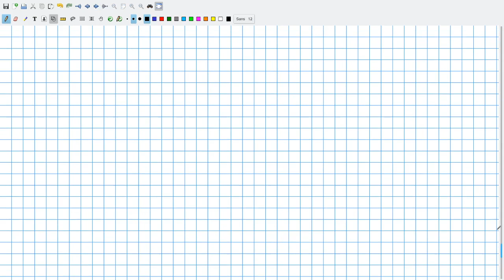Transformada de Fourier 7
Transformada de Fourier, Propiedades, Ejemplos, Pulso Triangular, Caja, Gaussiana